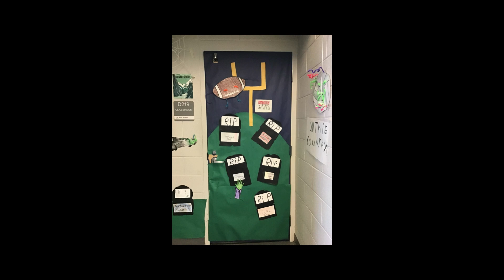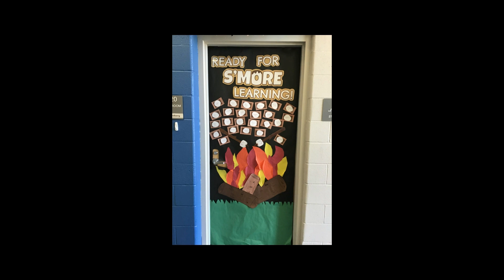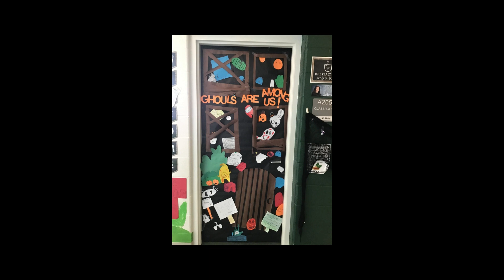Smithie Spotlight 2022-23 ep 9